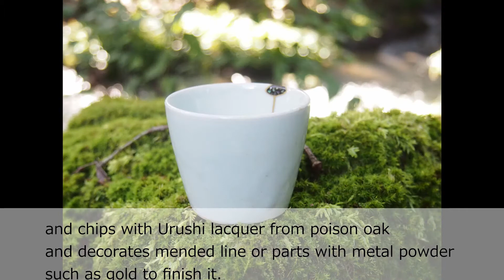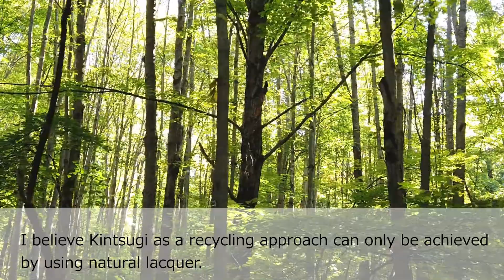What is kintsugi？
Although the term “Kintsugi” is becoming increasingly common in the media today, the practice of Kintsugi has a long history.
Kintsugi is a traditional Japanese repair technique to bond broken parts of ceramics such as cracks and chips with Urushi lacquer from poison oak and decorates mended line or parts with metal powder such as gold to finish it.
It is also said to be Kintsukuroi.
Kin means gold and Tsugi or Tsukuroi means mending.
I hope that the spirit of Kintsugi techniques for the re-making of broken articles into novel items can eventually be conveyed from the Japanese, who believes that everything has life, to people all over the world.

「金継ぎ」という言葉はメディアや巷でますます一般的になってきていますが、熟練した金継ぎはとても古い歴史を持っています。
金継ぎは日本の伝統的な修復技術で、割れたり欠けなどの壊れた陶器や磁器を、漆を使って接着し、修復し、その修復跡へ金などの金属粉で飾って完成させます。この動画は金継ぎの作業について説明しています。